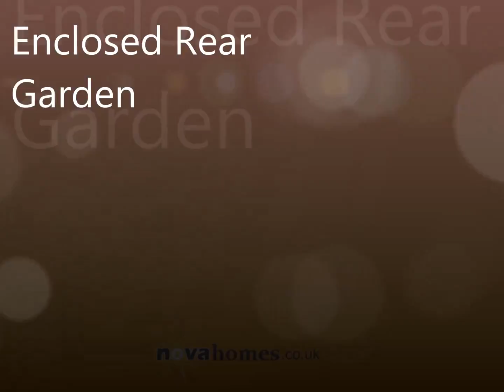station road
THREE DOUBLE BEDROOMS, and a family bathroom on the first floor, downstairs offers lounge, dining room, large kitchen/breakfast room and enclosed courtyard gardens. Presented to a high standard and offering a bright and spacious space this house must be seen internally to be appreciated!